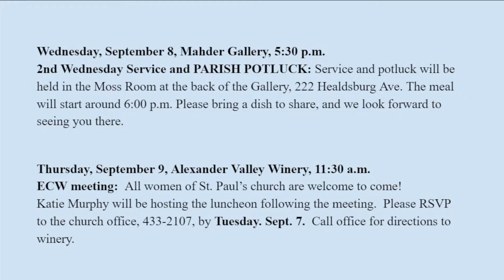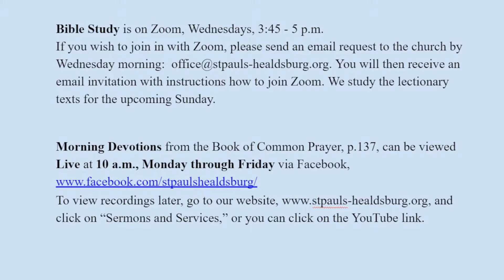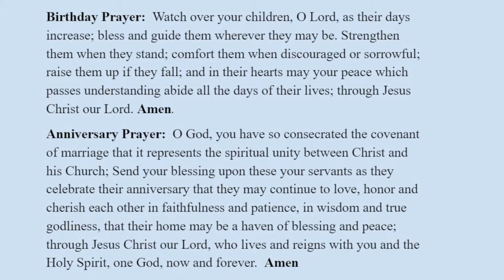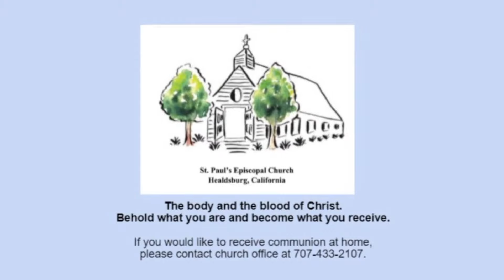St Paul's Episcopal Church Healdsburg, 15th Sunday after Pentecost Sept 5th , 2021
permission to reprint & podcast/stream,  The music in this service obtained from ONE LICENSE with license # A-725051.